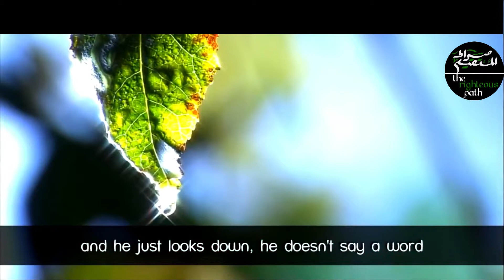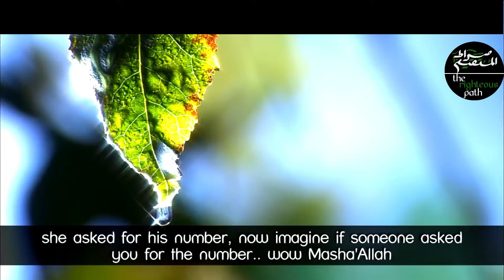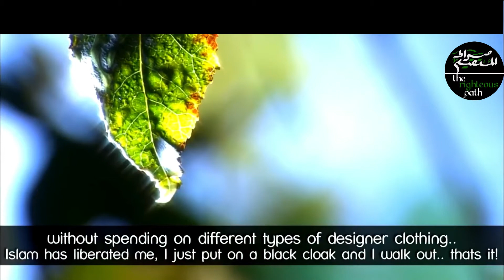A Story of a man & woman in the Lift | Mufti Menk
A Story of a man & woman in the Lift